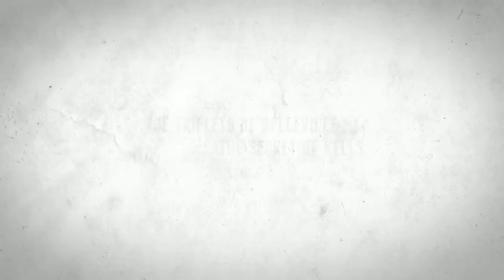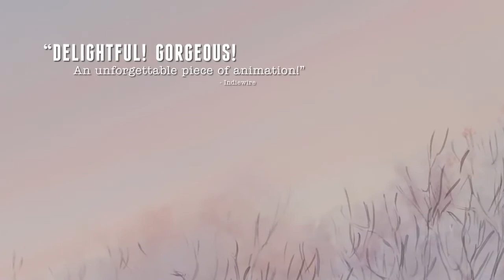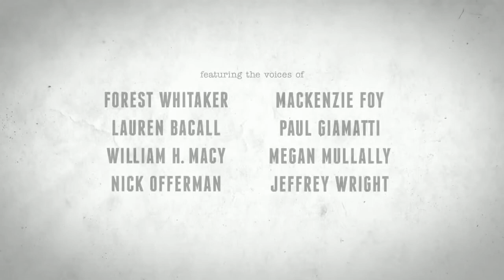Ernest & Celestine (Trailer) I 22D Prod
OST composed by Vincent Courtois
Executive music producer: 22D Music

Célestine, a young mouse, has grown up in the underground world of rodents. Like many of her fellows, she is destined to become a dentist. But Célestine has other ambitions. To escape the career they want her to embrace, she decides to go to the surface, a place feared by mice because it's home to bears. There, she falls into a garbage can and is almost eaten by Ernest, a hungry bear. Célestine doesn't give in and, little by little, a friendship is born.